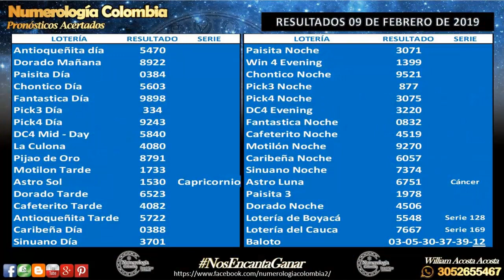Predicción para hoy 10 de Febrero de 2019, Numerología Colombia